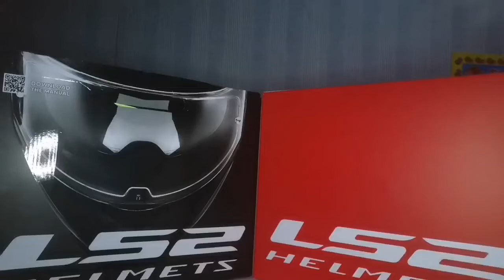Unboxing LS2 Helmet FF800 (Storm) And LS2 FF352 (Rookie) | LS2 Always Ahead | KPA